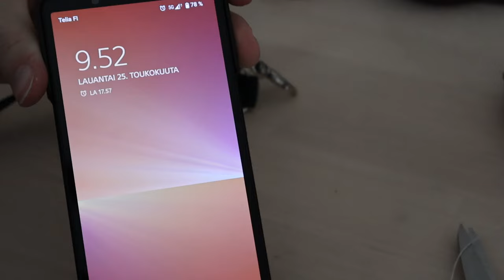Kuinka monta varustetta pystyn tekemään 24 h aikana?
Ensimmäinen haastevideo, jossa testaan, kuinka monta keppihevosen varustetta pystyn tekemään 24 h, eli vuorokauden aikana.